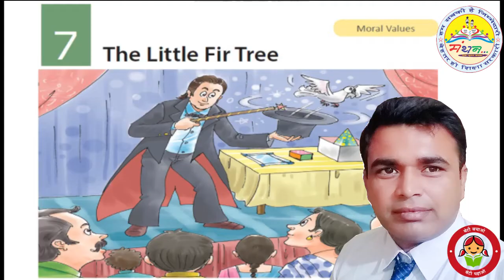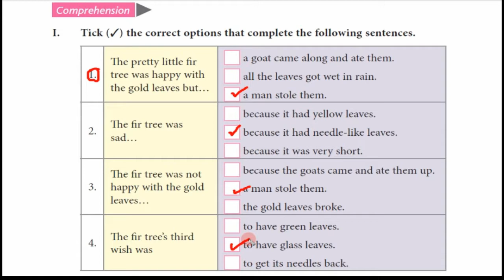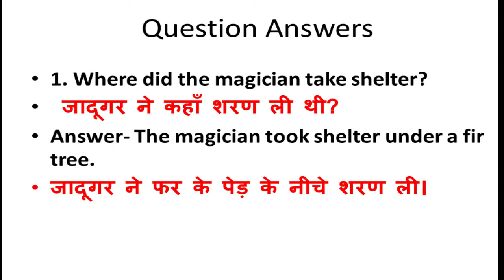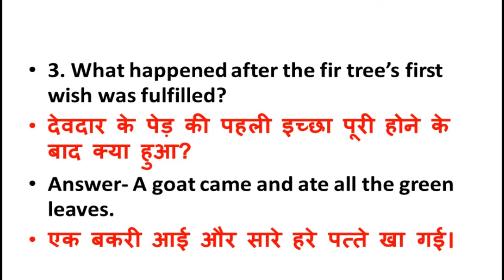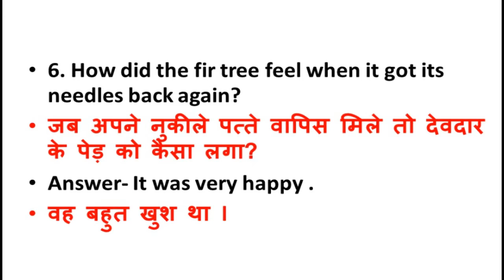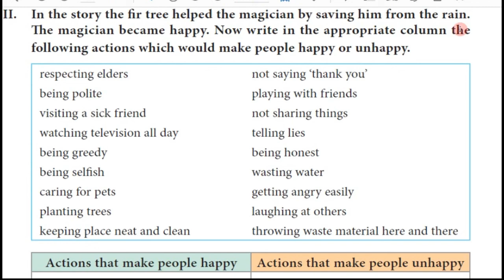THE LITTLE FIR TREE CLASS 5 ENGLISH PART 2 EXERCISE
The_Little_Fir_Tree The Little Fir Tree - Marigold Unit 2 - NCERT Class 4 The Little Fir Tree
 Questions-Answers, English For Class 4th The Little Fir Tree Class 4 English
 Class 4 english the little fir tree NCERT Solutions for Class 4 English The Little fir tree
What is the moral of the story the little fir tree?
What is the meaning of the little fir tree?
 What happened to the little fir tree gold leaves?
 Why the little fir tree was sad?
 The Little Fir Tree Class 4 Notes CBSE English Chapter 2 NCERT Solutions for Class-4
Chapter-4 Story: The Little Fir Tree Word-Meanings + हिंदी Explanation/ The Little Fir Tree
Class-4 NCERT Unit 2 Chapter THE LITTLE FIR TREE UNIT 2 NCERT ENGLISH CLASS 4TH हिंदी में
The Little Fir Tree - Marigold Unit 2 - NCERT Class 4 Class 4 English Unit 2